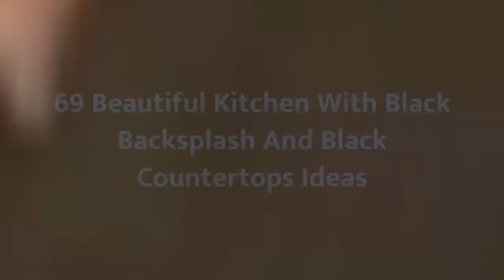75 Beautiful Kitchen With Black Backsplash And Black Countertops Design Ideas #6 🥰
0:00 - Intro
0:00:12 -  75 Beautiful Kitchen With Black Backsplash And Black Countertops Design Ideas  #2
0:00:17 -  75 Beautiful Kitchen With Black Backsplash And Black Countertops Design Ideas  #3
0:00:22 -  75 Beautiful Kitchen With Black Backsplash And Black Countertops Design Ideas  #4
0:00:27 -  75 Beautiful Kitchen With Black Backsplash And Black Countertops Design Ideas  #5
0:00:32 -  75 Beautiful Kitchen With Black Backsplash And Black Countertops Design Ideas  #6
0:00:37 -  75 Beautiful Kitchen With Black Backsplash And Black Countertops Design Ideas  #7
0:00:42 -  75 Beautiful Kitchen With Black Backsplash And Black Countertops Design Ideas  #8
0:00:47 -  75 Beautiful Kitchen With Black Backsplash And Black Countertops Design Ideas  #9
0:00:52 -  75 Beautiful Kitchen With Black Backsplash And Black Countertops Design Ideas  #10
0:00:57 -  75 Beautiful Kitchen With Black Backsplash And Black Countertops Design Ideas  #11
0:01:02 -  75 Beautiful Kitchen With Black Backsplash And Black Countertops Design Ideas  #12
0:01:08 -  75 Beautiful Kitchen With Black Backsplash And Black Countertops Design Ideas  #13
0:01:14 -  75 Beautiful Kitchen With Black Backsplash And Black Countertops Design Ideas  #14
0:01:20 -  75 Beautiful Kitchen With Black Backsplash And Black Countertops Design Ideas  #15
0:01:26 -  75 Beautiful Kitchen With Black Backsplash And Black Countertops Design Ideas  #16
0:01:32 -  75 Beautiful Kitchen With Black Backsplash And Black Countertops Design Ideas  #17
0:01:38 -  75 Beautiful Kitchen With Black Backsplash And Black Countertops Design Ideas  #18
0:01:44 -  75 Beautiful Kitchen With Black Backsplash And Black Countertops Design Ideas  #19
0:01:50 -  75 Beautiful Kitchen With Black Backsplash And Black Countertops Design Ideas  #20
0:01:56 -  75 Beautiful Kitchen With Black Backsplash And Black Countertops Design Ideas  #21
0:02:02 -  75 Beautiful Kitchen With Black Backsplash And Black Countertops Design Ideas  #22
0:02:09 -  75 Beautiful Kitchen With Black Backsplash And Black Countertops Design Ideas  #23
0:02:16 -  75 Beautiful Kitchen With Black Backsplash And Black Countertops Design Ideas  #24
0:02:23 -  75 Beautiful Kitchen With Black Backsplash And Black Countertops Design Ideas  #25
0:02:30 -  75 Beautiful Kitchen With Black Backsplash And Black Countertops Design Ideas  #26
0:02:37 -  75 Beautiful Kitchen With Black Backsplash And Black Countertops Design Ideas  #27
0:02:44 -  75 Beautiful Kitchen With Black Backsplash And Black Countertops Design Ideas  #28
0:02:51 -  75 Beautiful Kitchen With Black Backsplash And Black Countertops Design Ideas  #29
0:02:58 -  75 Beautiful Kitchen With Black Backsplash And Black Countertops Design Ideas  #30
0:03:05 -  75 Beautiful Kitchen With Black Backsplash And Black Countertops Design Ideas  #31
0:03:12 -  75 Beautiful Kitchen With Black Backsplash And Black Countertops Design Ideas  #32
0:03:19 -  75 Beautiful Kitchen With Black Backsplash And Black Countertops Design Ideas  #33
0:03:26 -  75 Beautiful Kitchen With Black Backsplash And Black Countertops Design Ideas  #34
0:03:33 -  75 Beautiful Kitchen With Black Backsplash And Black Countertops Design Ideas  #35
0:03:40 -  75 Beautiful Kitchen With Black Backsplash And Black Countertops Design Ideas  #36
0:03:47 -  75 Beautiful Kitchen With Black Backsplash And Black Countertops Design Ideas  #37
0:03:54 -  75 Beautiful Kitchen With Black Backsplash And Black Countertops Design Ideas  #38
0:04:01 -  75 Beautiful Kitchen With Black Backsplash And Black Countertops Design Ideas  #39
0:04:08 -  75 Beautiful Kitchen With Black Backsplash And Black Countertops Design Ideas  #40
0:04:15 -  75 Beautiful Kitchen With Black Backsplash And Black Countertops Design Ideas  #41
0:04:22 -  75 Beautiful Kitchen With Black Backsplash And Black Countertops Design Ideas  #42
0:04:29 -  75 Beautiful Kitchen With Black Backsplash And Black Countertops Design Ideas  #43
0:04:36 -  75 Beautiful Kitchen With Black Backsplash And Black Countertops Design Ideas  #44
0:04:43 -  75 Beautiful Kitchen With Black Backsplash And Black Countertops Design Ideas  #45